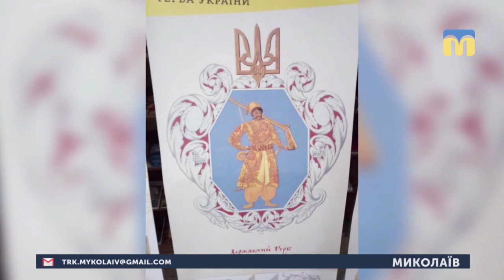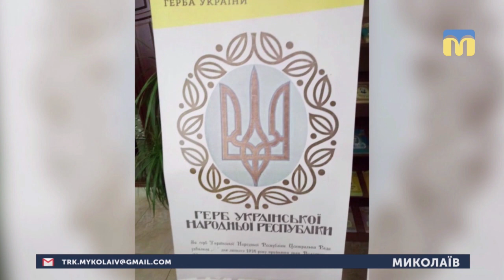22.01.2019. Новини. 08:00